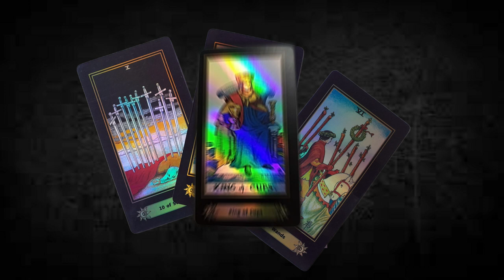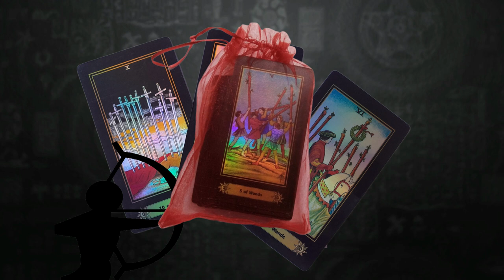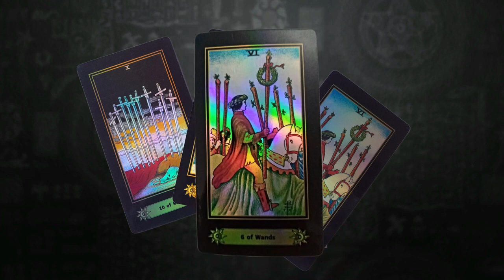TRIADA 2a semana de DICIEMBRE |||| Felices fiestas